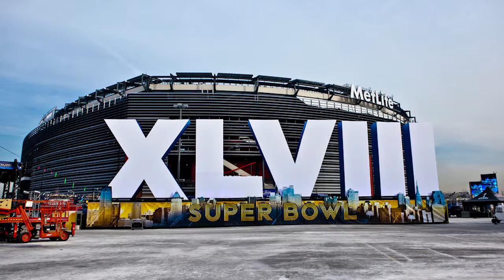Jersey Matters - Bill Pascrell III part 1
Larry sits with Bill Pascrell III a sports betting expert from the Princeton public affairs group to discuss how sports betting will affect New Jersey